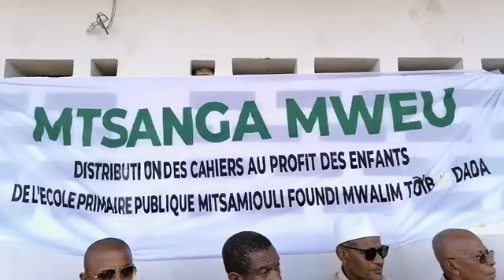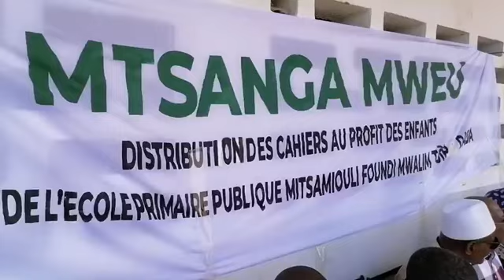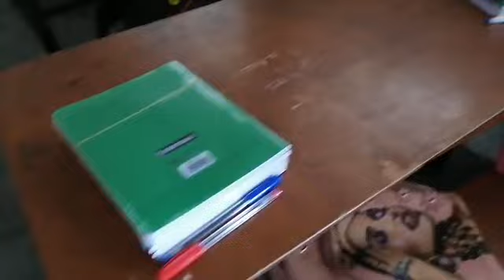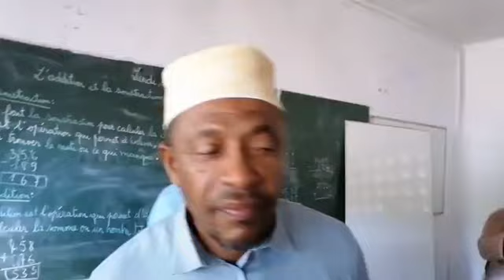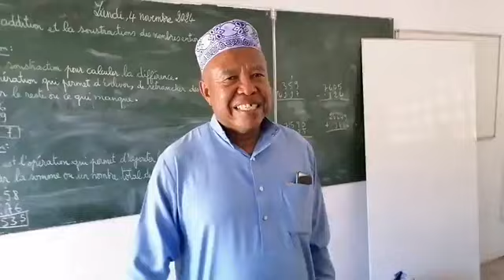NDEZADJIRI HUNU MITSAMIOULI: Cérémonie de Remise Des Fournitures scolaires à l'école Primaire Magaza